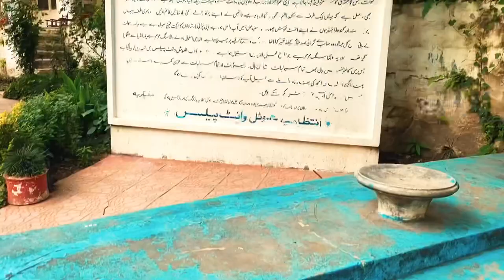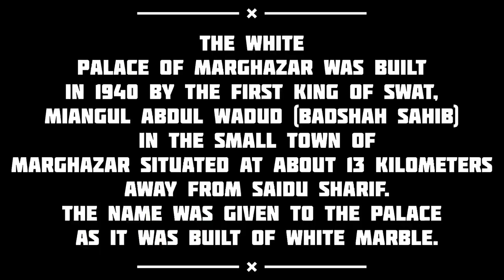White Palace (Marghazar) Swat Cinematic Film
The White Palace of Marghazar was built in 1940 by the first king of Swat, Miangul Abdul Wadud (Badshah Sahib) in the small town of Marghazar situated at about 13 kilometers away from Saidu Sharif. The name was given to the palace as it was built of white marble. The name has been changed 3 times first it was named Swati Palace and then Motti Palace and then White Palace. The palace now serves as a hotel. The White Palace at Marghazar was the summer residence of the Wali of Swat, Miangul Jehanzeb. Located at 7,136 feet above sea level on Marghazar Hill, it was later converted into a tourist resort.